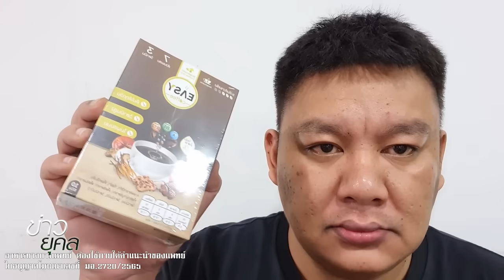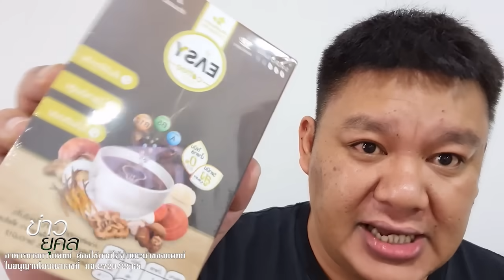ยึดอีกแล้ว 50ล้าน คาชุด อบต. ผ่านด่านตลอด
ยึดอีกแล้ว 50ล้าน
คาชุด อบต.

ผ่านด่านตลอด